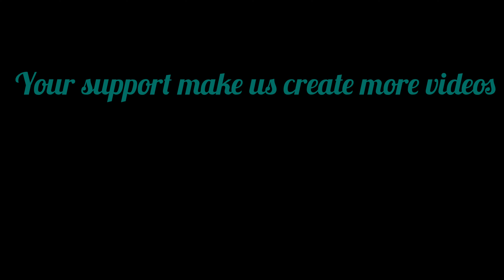Theythaka theythaka dance cover | Kudukku 2025 | Performed by ASHLIN